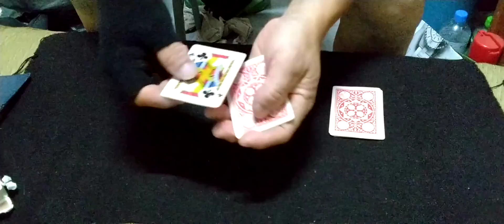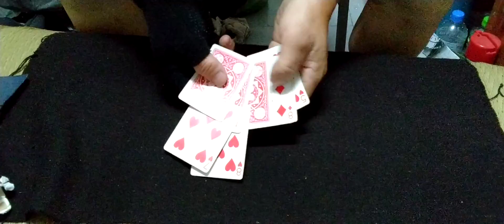Oil 🔗 Water ➤ 554"交叉牌 (自創編)